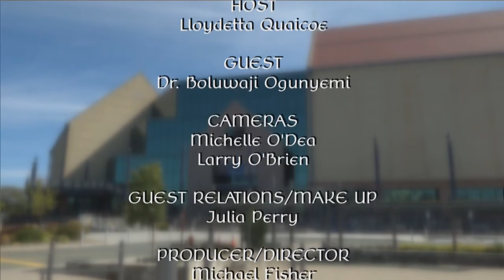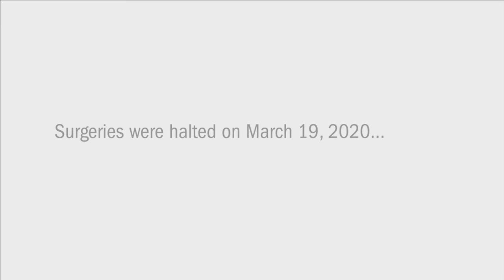Sharing Our Cultures (Dr. Boluwaji Ogunyemi)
Host Lloydetta Quaicoe shares remarkable stories with individuals from around the world who are calling NL home. Tonight's guest is Clinical Dermatologist, Dr. Boluwaji Ogunyemi.